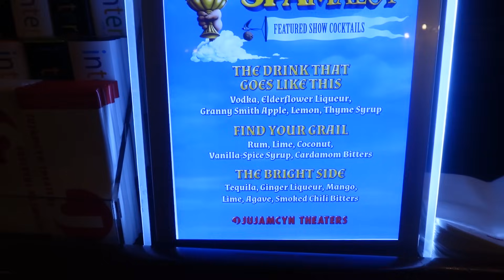The Weekly Grail: Backstage at SPAMALOT with Leslie Rodriguez Kritzer, Episode 4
In the fourth episode of The Weekly Grail with Leslie Rodriguez Kritzer, we hang out with hardworking standby Graham Stevens, undergo a physical therapy session and learn about the important work of Broadway prop-wrangling. We also meet some of the tireless staffers around the St. James: the ushers, bartenders and merchandise sellers. Plus, James Monroe Iglehart, Michael Urie, Ethan Slater and the dapper doorman back with a new look.